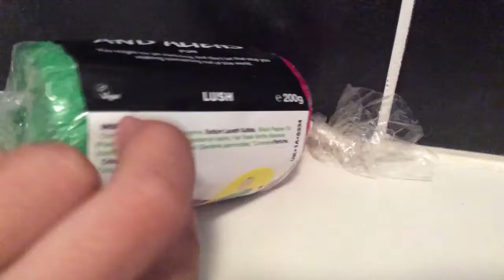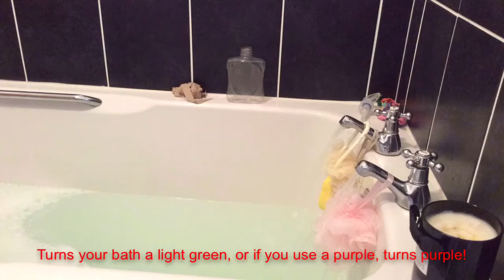Monsters and aliens mouldable soap from LUSH!